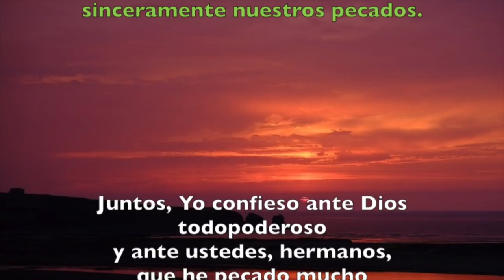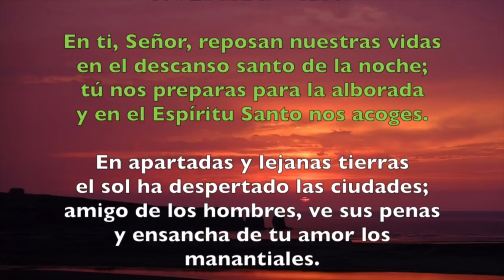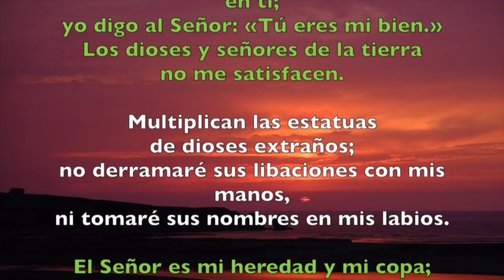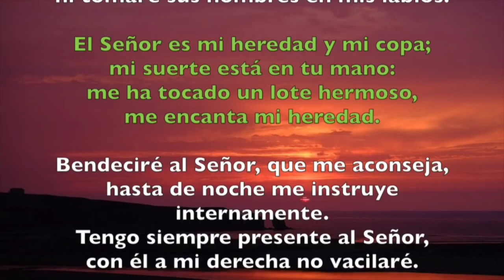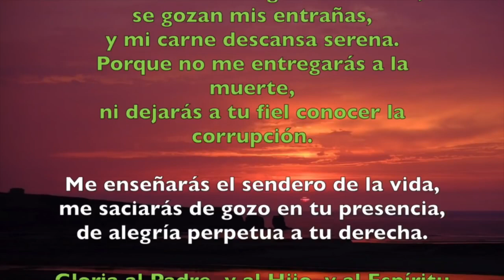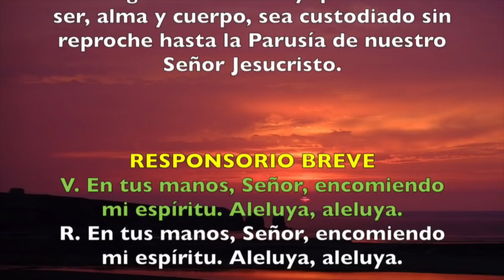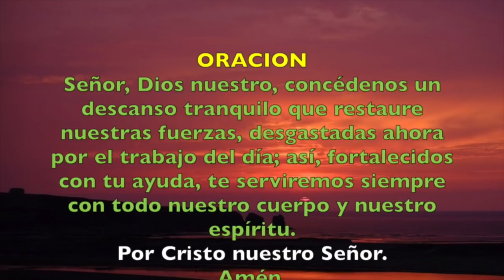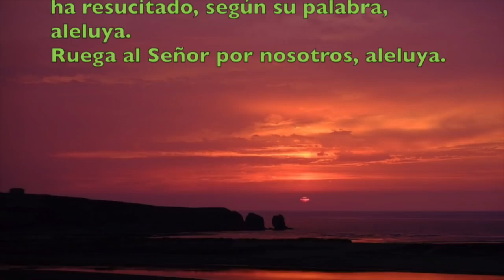Oración de la noche (Completas) JUEVES IV SEMANA DE PASCUA 16 DE MAYO 2019 | Padre Sam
Liturgia de las Horas, Jueves IV Semana de Pascua, 16 de mayo de 2019